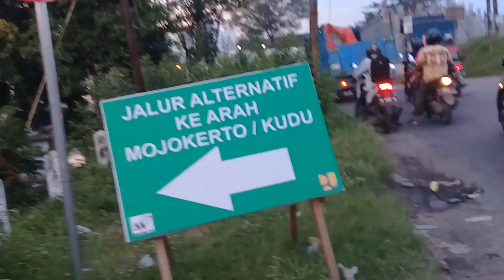Dampak Pembangunan Jembatan Kali Brantas Ploso Di Tutup Malam Kendaraan Mulai Macet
lalu lintas di ploso jombang mulai padat merayap menjelang akan di tutupnya jalur akibat pembangunan jembatan.